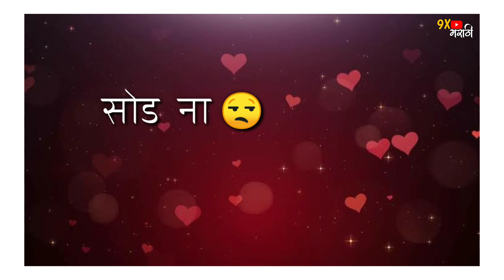Marathi Romantic Msg | Whatsapp Marathi Status Video